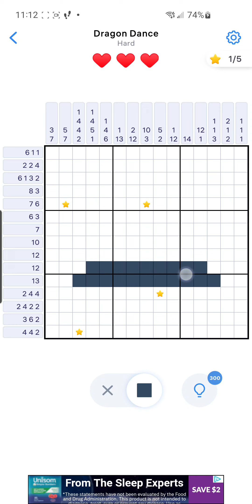Nonogram Dragon Dance 17 of 36 January 2023